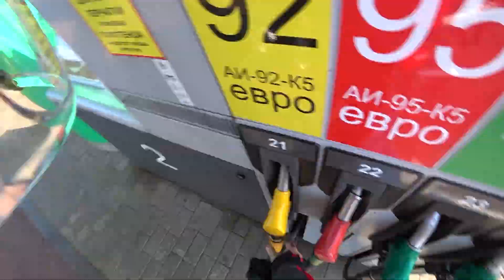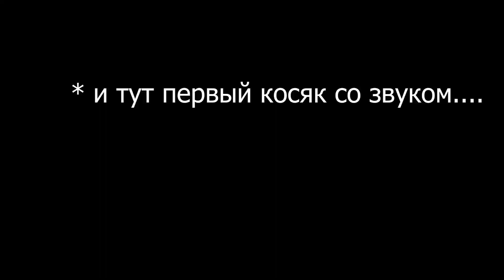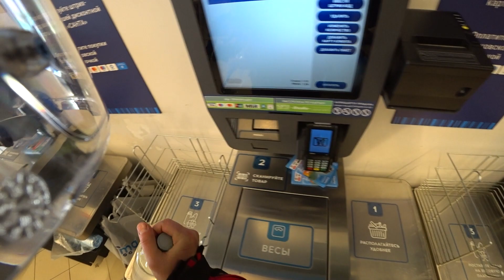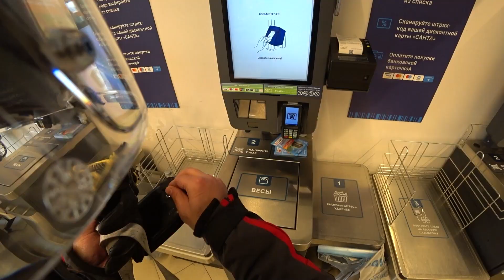Мини дальняк по Беларуси на мотоцикле//Часть №1//2023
Мои товары для мотоцикла с Алиэкспресс и Валдбериз:

1. Болты крепления лобового стекла
5. Ключ для регулировки амортизатора
10. Антискользящие и антивибрационные накладки
11. Накладки на ручки сцепления, тормоза
15. Лучшее крепление для Экшн камеры
16. Реле для светодиодных поворотов
20. Защитные боковые накладки на бак от FZ6